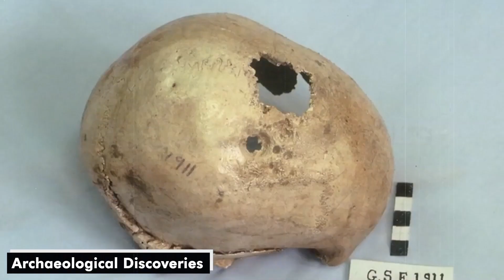The HORRIFYING Discovery In Egypt That Scares Scientists!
Ancient Egypt reigned as the most advanced civilization in the Mediterranean world for a whopping 750 years, starting around 3100 BC, when the country united, and lasting until Alexander the Great's conquest in 332 BC. This awe-inspiring era has captivated archaeologists and historians, giving birth to a dedicated academic field known as Egyptology. The fascination began with the awe-inspiring construction of the Great Pyramids during the Old Kingdom and persisted through the military triumphs of the New Kingdom. Archaeological discoveries, brimming with hieroglyphs that were recently deciphered, provide the primary sources of information about ancient Egypt. These sources unveil a society that stood unparalleled in terms of its breathtaking art, remarkable architectural achievements, and the cultural richness it held dear in its religious practices.